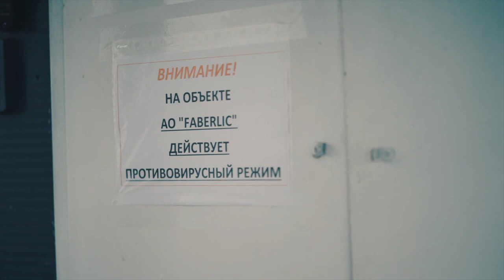Наша компания Faberlic – это безопасность Посмотрите сами